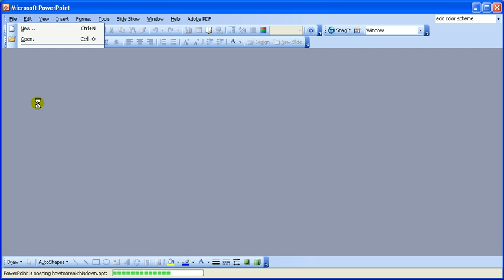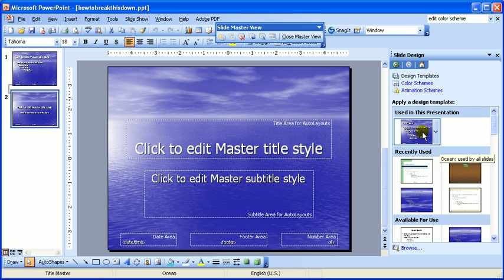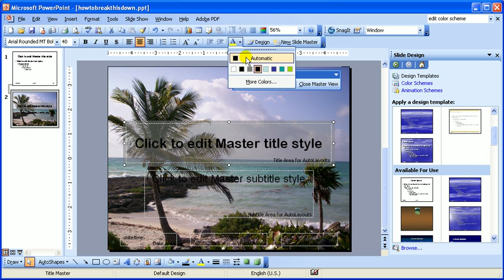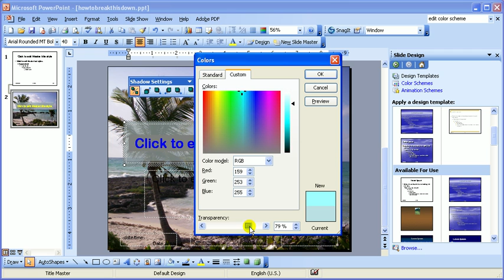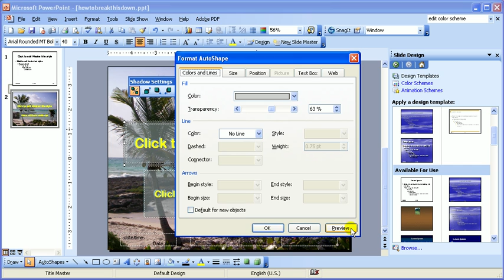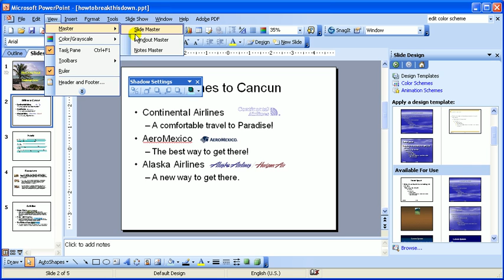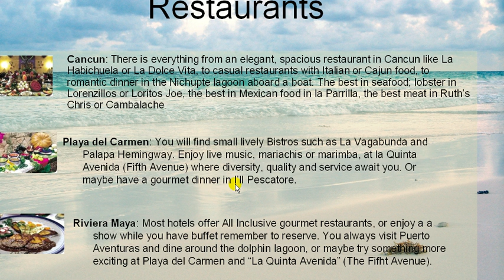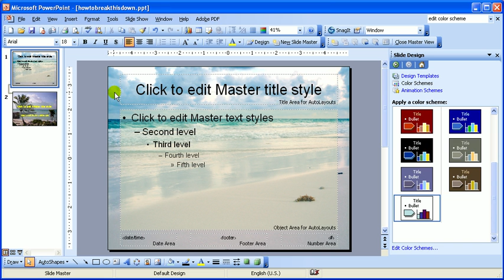how to change a master slide in powerpoint 2003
a tutorial for my ccv Microaps 2 class

creator: pam scanlon